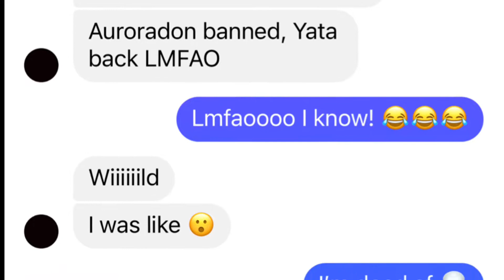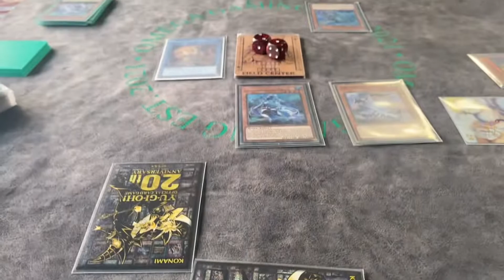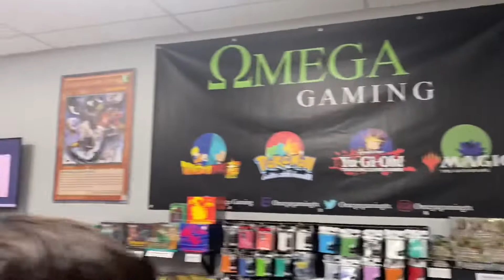YuGiOh First Locals After May 17 2022 Banlist! What did everyone think? Who Topped? Find out!